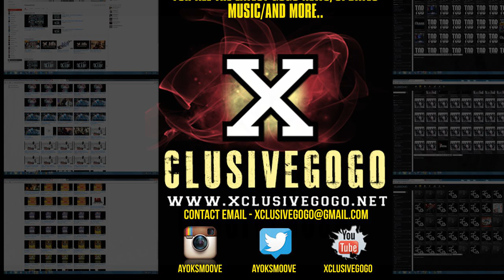BWA - Burrprint 3